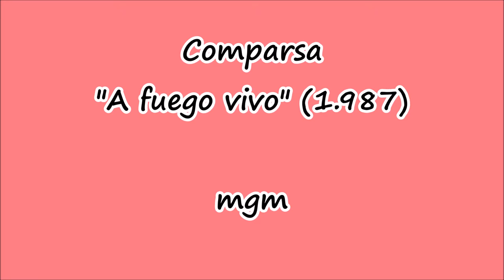Presentaciones históricas 30 A fuego vivo 1987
PRESENTACIONES HISTÓRICAS 30

Como anillo al deo la presentación de "A fuego vivo" en esta noche de juanillos. Como podréis observar en esa época los presentadores televisivos no dejaban al aficionado oir a las agrupaciones. gracias al canal "Carnaval por un tubo" podemos acceder a estos vídeos modificados para su deleite. Al César lo que es del César. (mgm)